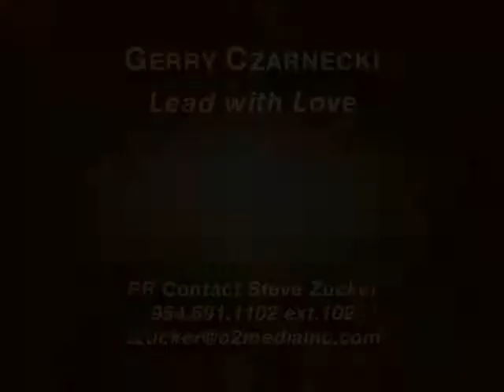Gerry Czarnecki on The Balancing Act TV Show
Gerry Czarnecki discusses his book Lead With Love with hosts Beth Troutman and Kristy Villa